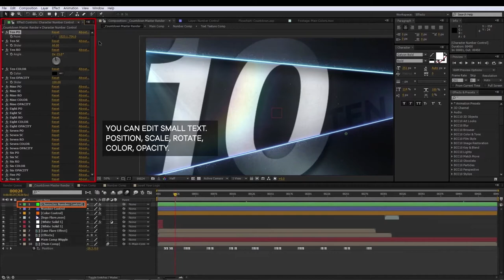Fast Light Countdown - Crack Effect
Separated Layers (Bg, Text, Particles, Bevel Light, Flares…)

3D Pre-rendered (Cube Render)

You can change the font